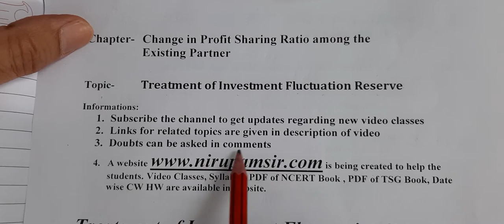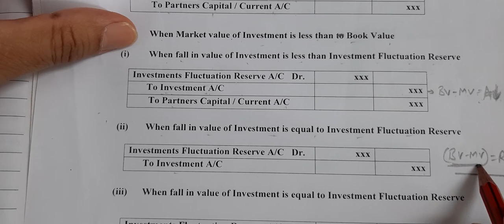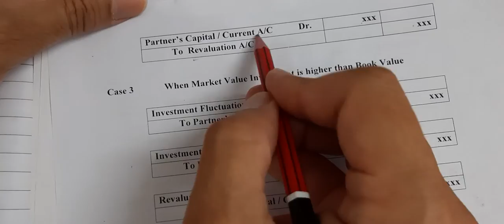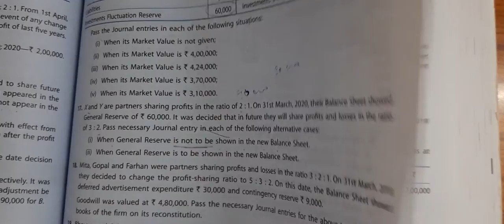Investment Fluctuation Reserve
Classes for Commerce Students
Topic- Investment fluctuation Reserve
Chapter - Change in Profit sharing Ratio
Unit - Accounting for Partnership Firm
Class & Subject 12 (CBSE)   Accountancy (055)

Link for Collection of video classes, Syllabus, Study Material